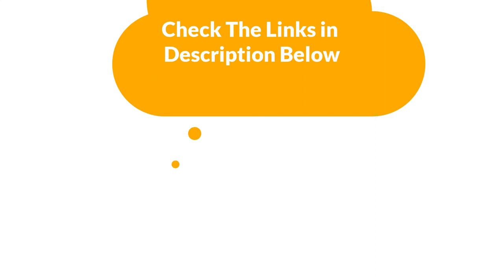✅ Best Motorcycle Speakers Amazon In 2023 🏆 Top 5 Tested & Buying Guide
✅ Best Motorcycle Speakers Amazon In 2023 🏆 Top 5 Tested & Buying Guide “ad”

Hello, Welcome to Our GBG Channel. Today, In this video, We are going to show some of the Best Motorcycle Speakers that are best sold and reviewed in the last couple of months on amazon.

✅ Top 10 Best Motorcycle Speakers On Amazon (2022) 🤩
✅ ✅ Best Bluetooth Motorcycle Speakers - [Top 5 Picked]
✅ 5 Best MotorCycle Speakers 🤩

Products Description:
Number 1.
Our overall best Pick for the money is Boss Speaker/Amplifier Sound System.
Number 2.
Our 2nd best pick is Boss ATV25B All Terrain Sound System. When it comes to high quality products, no brand delivers what Boss always does.
Number 3.
Our 3rd best pick is Lexin LX Q3 Motorcycle Bluetooth Speakers. For demanding users who want the best sound quality but also a stylish product, the Lexin LX Q3 is a perfect choice.
Number 4.
Our 4th best pick is Boss MC440B Motorcycle Speaker System. If you’re looking for the best motorcycle Bluetooth speakers, then the Boss MC440B will undoubtedly match that description.
Number 5.
Last but not the least, our 5th best pick is GoHawk TJ4 R Amplifier for Motorcycle. Among the highest quality wireless motorcycle speakers, you’ll find the GoHawk TJ4 R. Being the cheapest of its kind, this amplifier with speakers system doesn’t disappoint in the slightest. If you’re on a small budget but still want a decent speaker set for your bike.